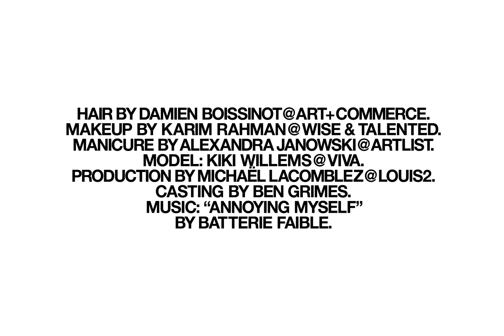Issue n°56. Photographed by Robin Galiegue. Styling by Elodie David Touboul. | Self Service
Photographed by Robin Galiegue
Featuring Kiki Willems
All clothing by Dolce & Gabbana
Styling by Elodie David Touboul
Hair by Damien Boissinot
Makeup by Karim Rahman
Casting by Ben Grimes